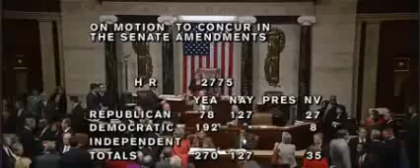Stenographer Removed From House Floor FULL CLEAR AUDIO For Yelling About God & Freemasons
This video is [FAIR USE] under © COPYRIGHT LAW it is: 1 noncommercial 2 trans-formative in nature 3 not competitive with the original work 4 not effecting its market negatively FAIR USE NOTICE: This video contains copyrighted material the use of which has not always been specifically authorized by the copyright owner. We are making such material available in our efforts to advance understanding issues, etc. We believe this constitutes a 'fair use' of any such copyrighted material as provided for in section 107 of the US Copyright Law. In accordance with Title 17  107, the material on this site is distributed without profit to those who have expressed a prior interest in receiving the included information for research and educational purposes.